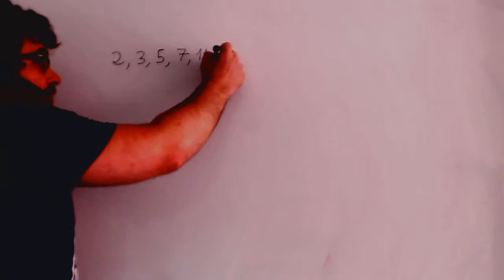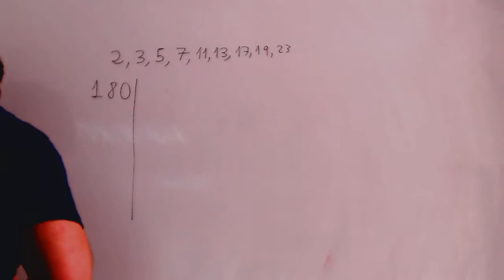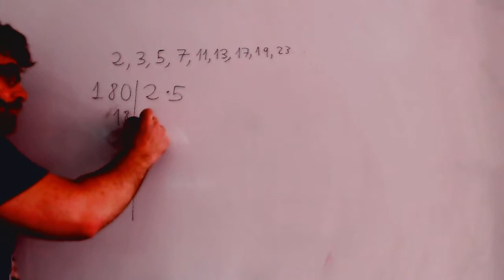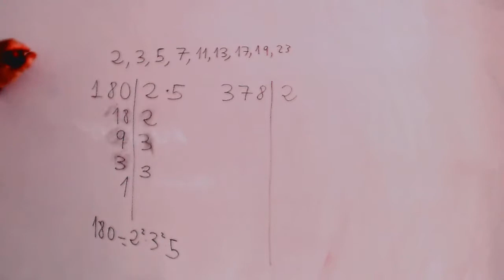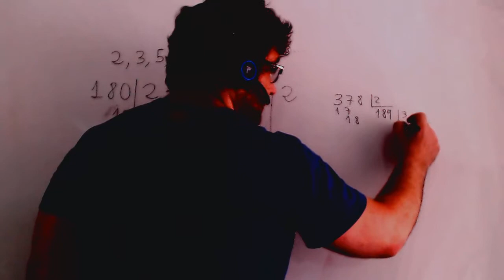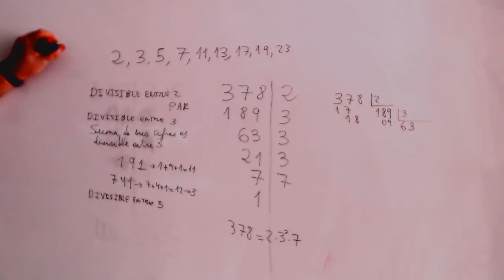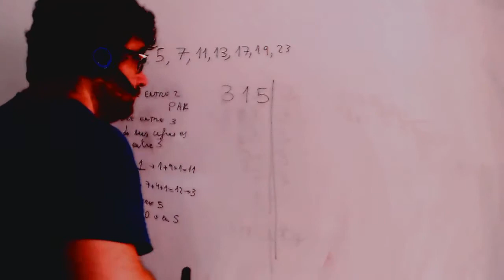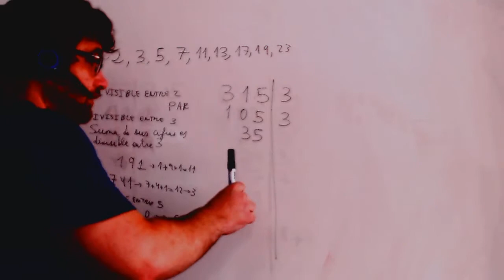Descomponer factores Matematicas 1º ESO Academia Usero Estepona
Descomponer factores Matematicas 1º ESO